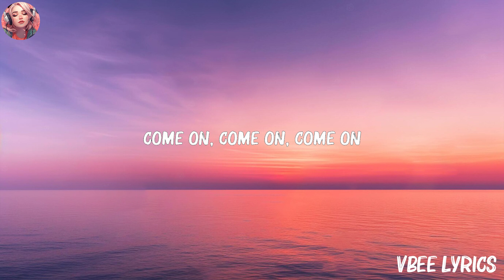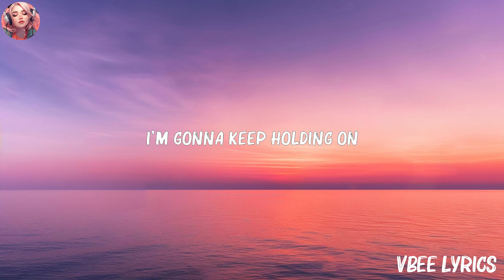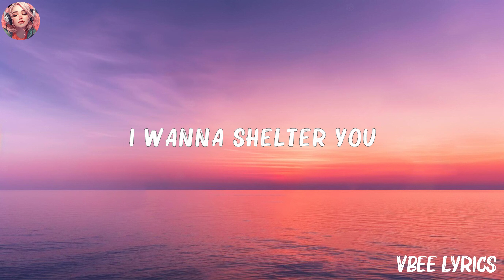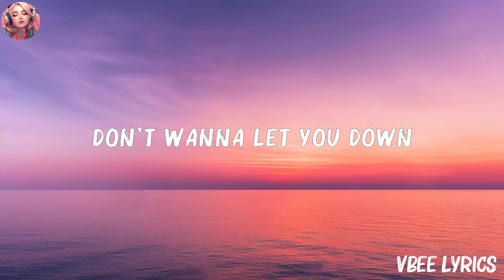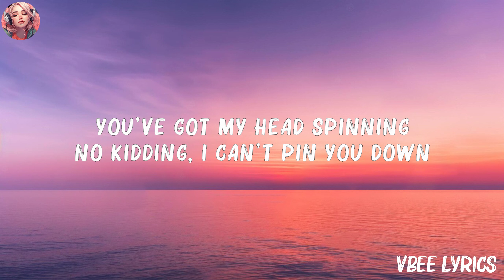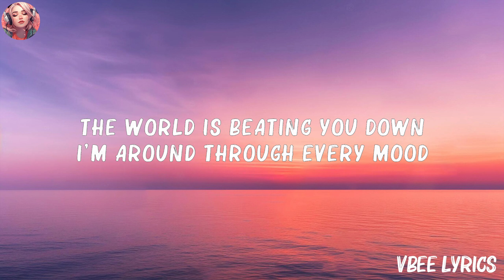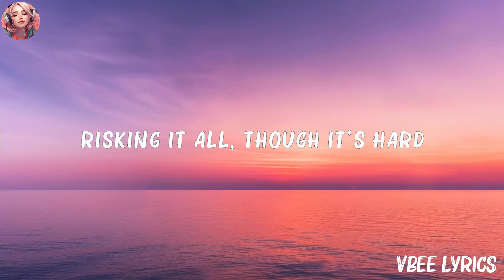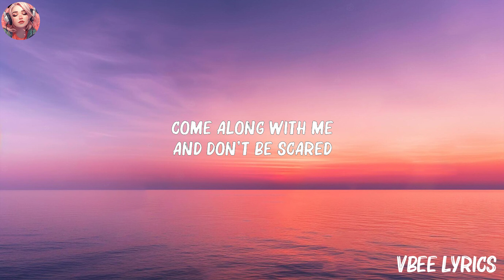Charlie Puth - One Call Away (Lyrics) | Imagine Dragons, John Legend,... (Mix Lyrics)